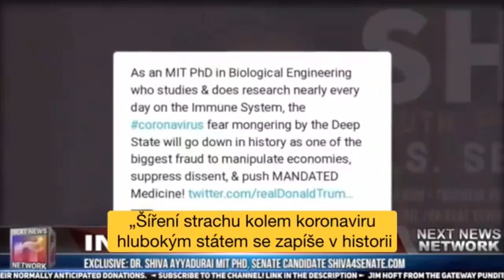Dr Shiva výběr